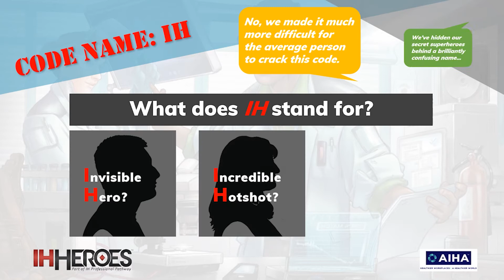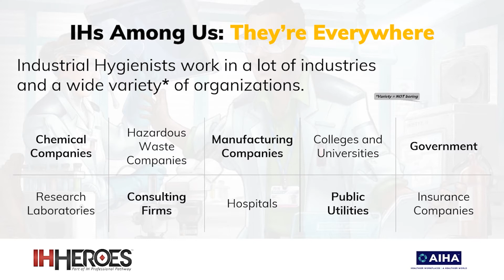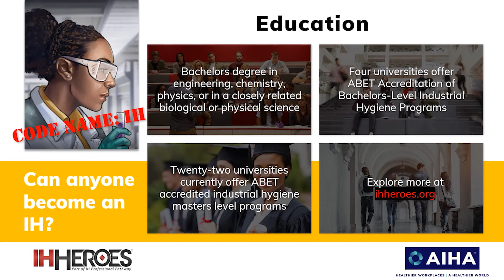CODENAME: IH - a STEM career you didn't know about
Do your friends, family, and loved ones arrive home every day in good health and well-being? If so, it's due largely to the work of these hidden-in-plain-sight heroes. This secretive group of professionals fights every day to keep workplaces and workspaces safe so that the rest of us can work without fear of sickness or calamity.

So what does "IH" mean? (We're voting for "impossibly handsome.")

Discover more about this oft-overlooked yet vitally important STEM-based customizable career path. Do you have what it takes to become an IH Hero?